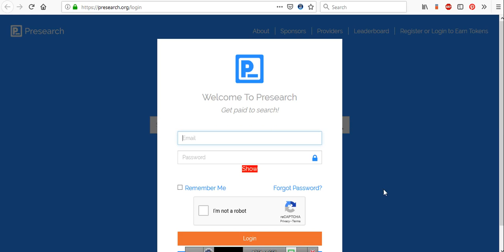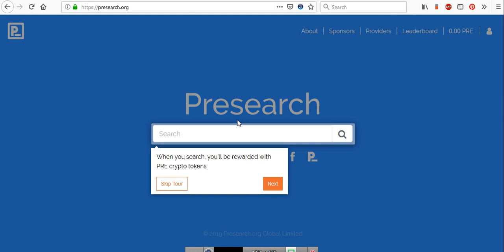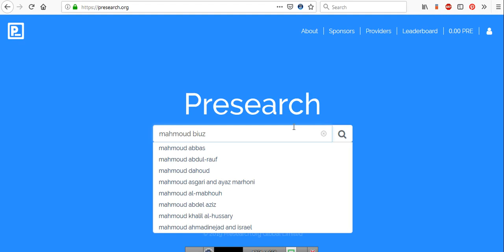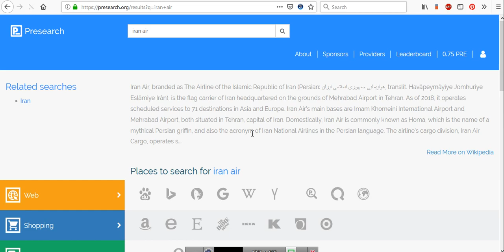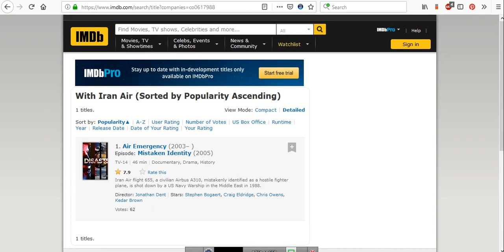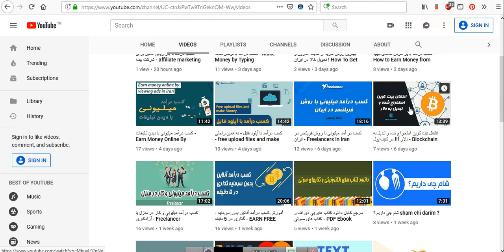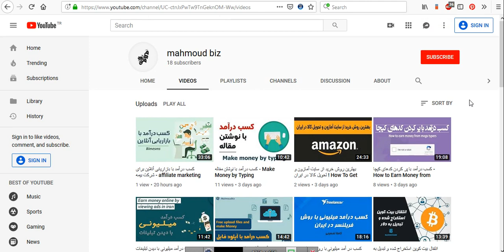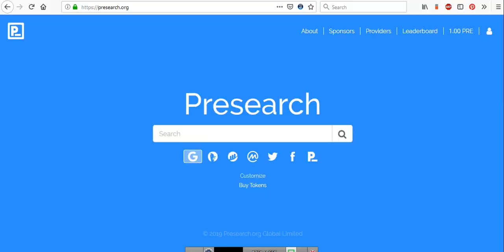با این سایت در گوگل پول در بیاورید ! Presearch token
در این آموزش شما با سایتی آشنا می شوید که با سرچ کردن می توانید کسب درآمد میلیونی داشته باشید که این سایت برای سرچ های شما توکن میدهد که این توکن ها را میتوانید به راحتی خرج کنید !
هر توکن pre در حال حاضر 0.0930 دلار می باشد که با هشت توکن در روز حدودا نزدیک به 1 دلار میده که برای ما ایرانیا فعلا نزدیک 14 تا 15 هزار تومانی ارزش داره .

برای نقد کردن درآمد ارزی خودتون از این سایت هم میتونین از سایت زیر استفاده کنید :